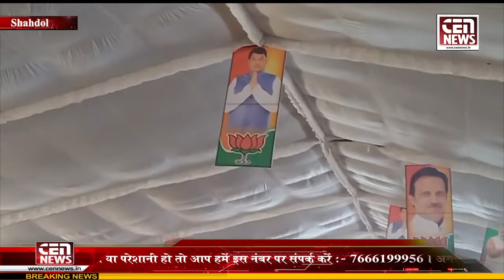हमेशा शुभ मुहूर्त में काम करने वाली देश की सबसे बड़ी पार्टी BJP की बड़ी चूक